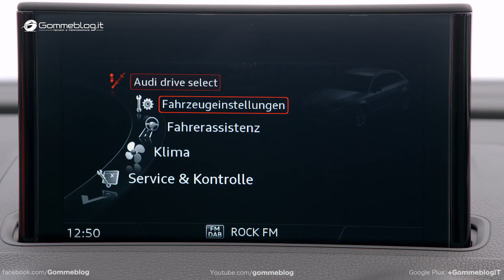2017 NEW Audi A3 Sportback Sedan Cabriolet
2017 NEW Audi A3 Sportback Sedan Cabriolet. The successful model from Audi is now even more attractive: The Audi A3 approaches the starting line with new driver assistance systems and engines as well as newly designed headlights and taillights. Also new on board is the innovative operating and display concept, Audi virtual cockpit. The new A3 is available in a three-door version and as a Sportback, a sedan and a Cabriolet.

The sporty Audi S3 version comes with numerous innovations and has even further enhanced its dynamic potential. The A3 series offers the most versatile line of drive systems in the compact segment with the Audi A3 Sportback e-tron and the Audi A3 Sportback g-tron. Novo A3 Sedan 2017,2017 Audi A3 Sedan,A 3 Sedan,Sedan 2017,A3 Cabriolet,Audi A3 Cabriolet,2017 A3 Sportback,Audi A3 Cabriolet 2017,Audi A3 2016

The new Audi A3 Sportback g-tron: Audi offers still another drive alternative with the A3 Sportback g-tron*: The five-door compact model can use climate-neutrally produced Audi e-gas as fuel, in addition to fossil-based natural gas.

Equipped with a 1.4 TFSI engine producing 81 kW (110 hp), the A3 Sportback g-tron sets standards for efficiency and economy. Fuel costs to the customer are roughly EUR 4 per 100 kilometers (62.1 mi). Thanks to the four-cylinder engine's configuration for bivalent fuels, its range is over 400 km (248.5 mi) in the NEDC with natural gas fuel. When powered by gasoline, the driving range is extended by as much as an additional 900 km (559.2 mi).

More power: the new Audi S3: 7 kW (10 hp) features more power and, in conjunction with the S tronic, 20 Nm (14.8 lb-ft) higher torque – Audi has done one better with the Audi S3*. Moreover, Audi engineers have integrated S3-specific control for the Electronic Stabilization Control (ESC) and the multi-plate clutch. The result: even greater driving dynamics, driving pleasure and safety.

The 2.0 TFSI now outputs 228 kW (310 hp) and with S tronic delivers 400 Nm (295.0 lb-ft) over the large range of 2,000 to 5,400 revolutions per minute. The S3 Sportback, the S3 Sedan and the S3 Cabriolet also profit from the extensive new features.

Extensively updated: the engine lineup
The engine lineup for the Audi A3 comprises six engines (three gasoline and three diesel units). Their power output ranges from 81 kW (110 hp) to 140 kW (190 hp). All A3 models fulfill the EU6 standard.

With the 1.0 TFSI, Audi is offering a three-cylinder model in the Audi A3 series for the first time. The compact engine outputs 85 kW (115 hp) and delivers 200 Nm (147.5 lb-ft) of torque at 2,000 to 3,500 revolutions per minute. The new entry-level gasoline engine is efficient without sacrificing anything in terms of driving pleasure.

The 1.4 TFSI COD ultra features cylinder-on-demand efficiency technology, turning off two cylinders when the corresponding output is not required. The engine with 1,395 ccm displacement outputs 110 kW (150 hp) and develops 250 Nm (184.4 lb-ft) of torque.

A technical highlight is the completely new 2.0 TFSI with its innovative combustion process. From a displacement of 1,984 ccm it generates 140 kW (190 hp), delivering 320 Nm (236.0 lb-ft) of torque at 1,500 to 4,200 revolutions per minute.

Audi offers the four-cylinder TDI engine with 1,968 ccm displacement in two performance levels in the new A3*. The 2.0 TDI comes optionally with 110 kW (150 hp) and 340 Nm (250.8 lb-ft) at 1,750 to 3,000 revolutions per minute – and will soon be available with 135 kW (184 hp) and 380 Nm (280.3 lb-ft) at 1,750 to 3,000 revolutions per minute.